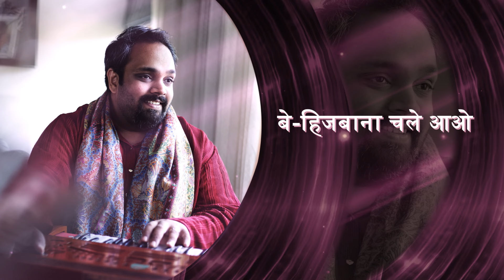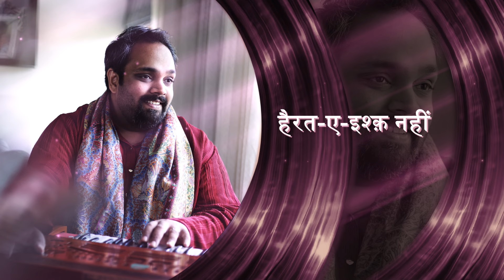Hairat-E-Ishq | Lyrical Video | Ghazal | Nisschal Zaveri | Urdu | Jigar Moradabadi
Presenting lyrical video of Hairat E Ishq Nahi, a wonderful poetry by Jigar Muradabadi in blissful voice of Nisschal Zaveri.

Nisschal Zaveri is a live Ghazal Singer/composer and sound producer based in Mumbai.